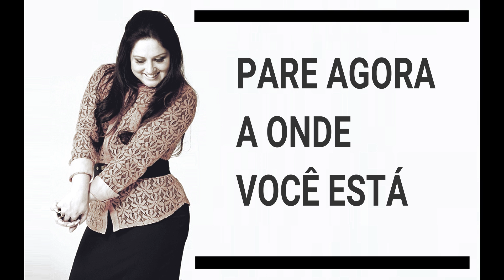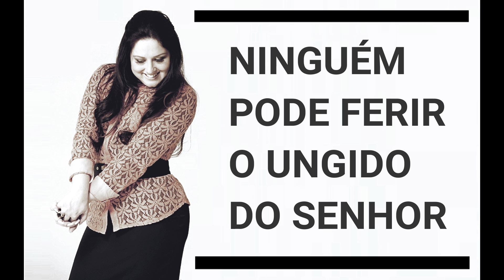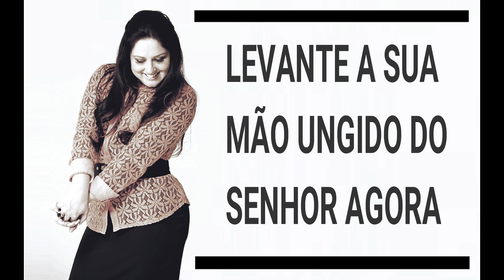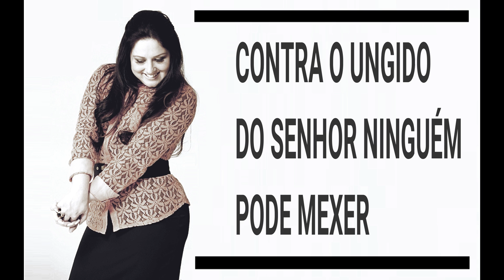PRA VOCÊ CANTAR ( PLAY BACK E LETRA ) " NINGUÉM PODE CALAR TUA VOZ "